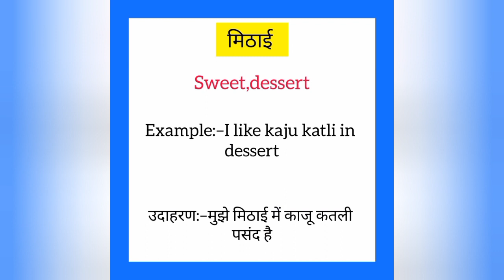Mithai ko english mein kya kahate hain | मिठाई को इंग्लिश में क्या कहते है | Sweet meaning in hindi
Mithai ko English me kya kahate hain
Mithai को इंग्लिश में क्या कहते है

मिठाई को इंग्लिश में sweet कहते हैं
Mithai English mein sweet kahate hain